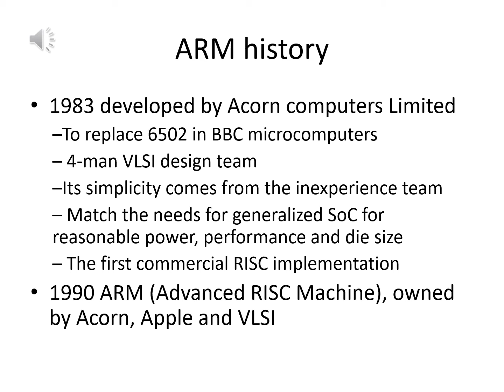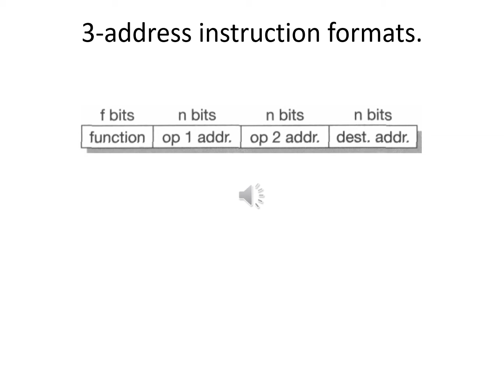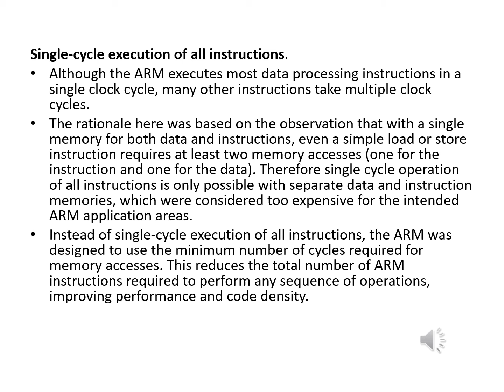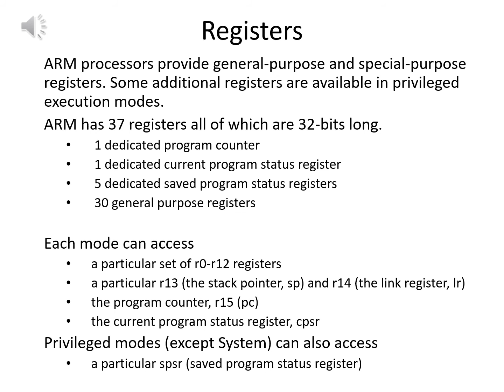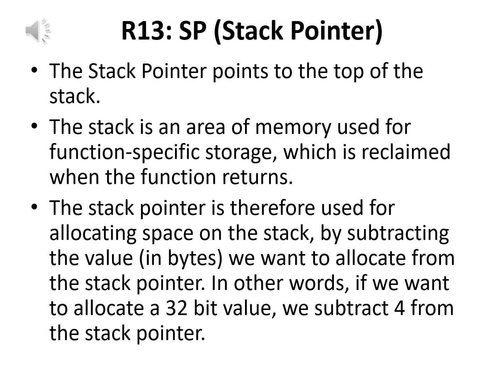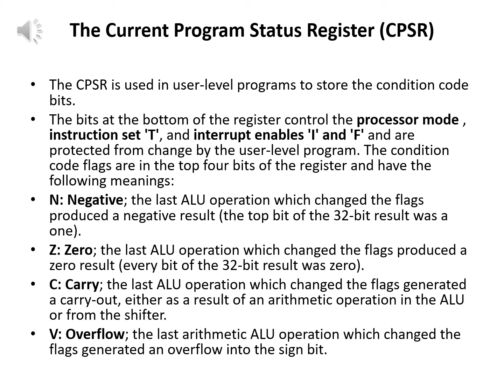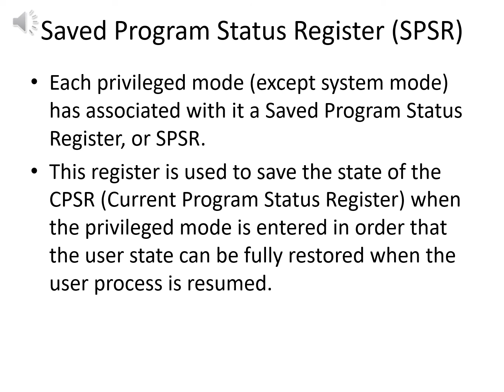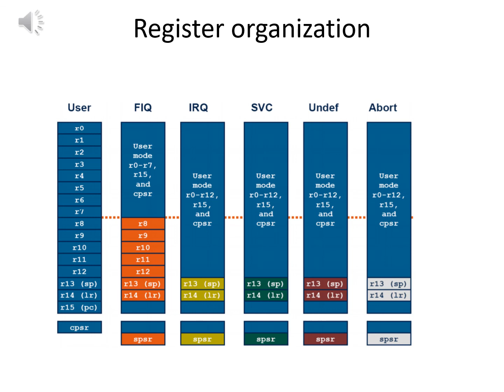2 ARM ,amc 7